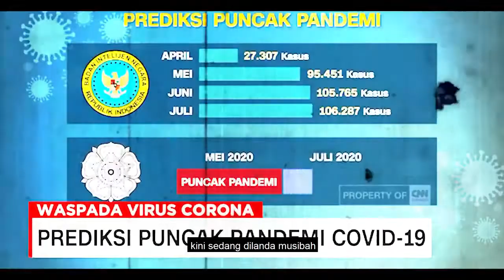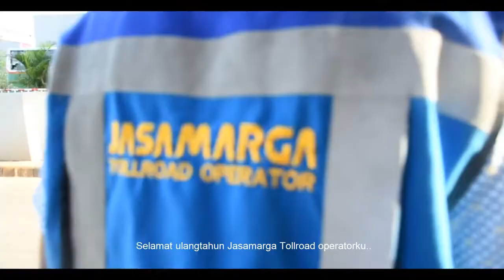HUT Ke 5 PT Jasamarga Tollroad Operator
HUT JMTO Ke - 5

Sebuah kisah yang hampir mungkin di alami oleh setiap karyawan PT Jasamarga Tollroad Operator. Selalu bersyukur karena PT JMTO selalu memberikan yang terbaik bagi karyawannya bahkan ditengah badai pandemi sekalipun.

Menciptakan keharmonisan antara perusahaan dan karyawanya adalah satu hal yang mutlak. Inilah yang membuat PT JMTO menjadi operator jalantol nomor 1 di Indonesia. Komitmen bersamakitabisa adalah kekuatan untuk terus berinovasi dan berkembang dan sejalan dengan pemerintah untuk mewujudkan Indonesia Maju.

Dirgahayu PT Jasamarta Tollroad Operator yang ke-5